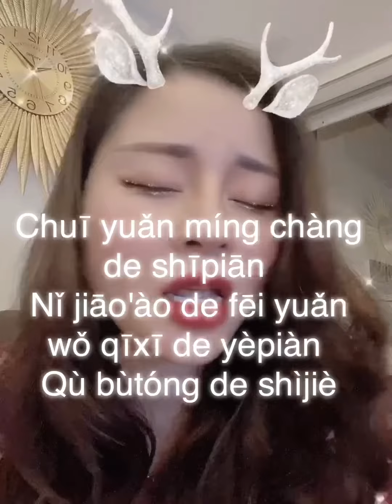Phi điểu và ve sầu. 飞鸟和蝉 Phiên bản rũ rượi. Hát trộm lúc cả nhà đi ngủ! Jin Yin Wang